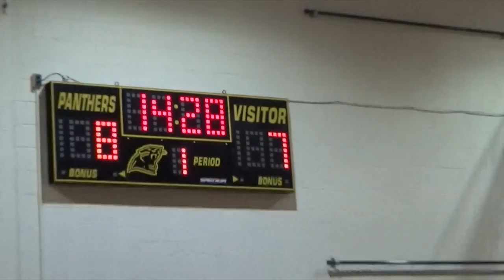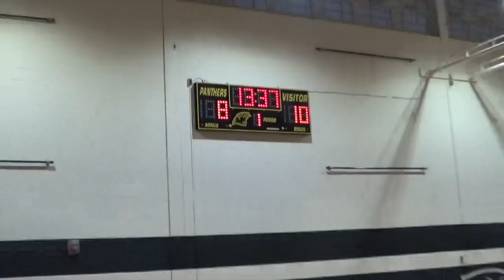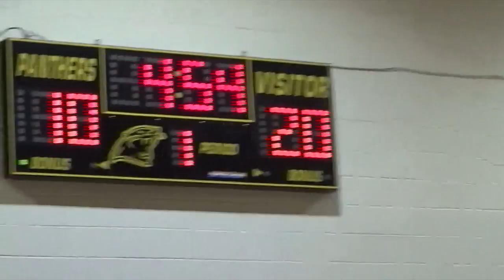JV Scrimmage 5 v CG 12/13/17